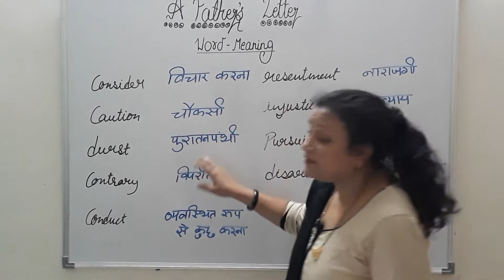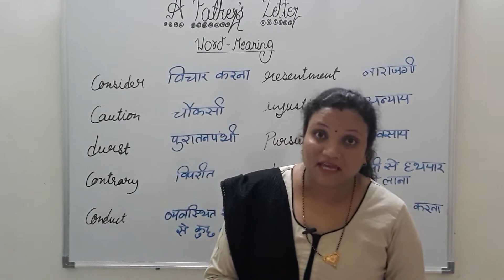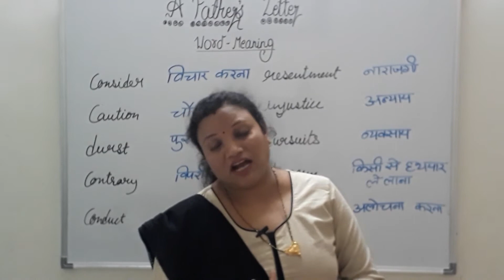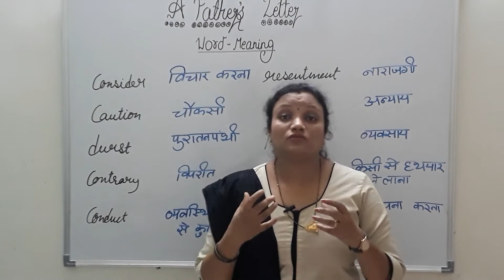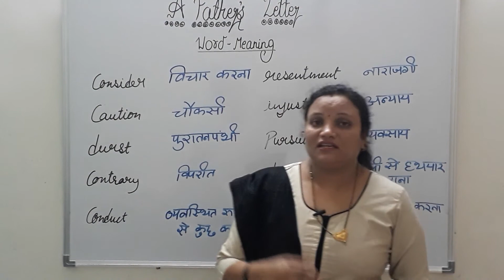A father's letter in Hindi / A father's letter in Hindi by Deepika ma'am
A father's letter in Hindi by Deepika ma'am

Welcome to Absolute Mentor!

In this video you will learn about A father's letter

Good Bye Party for Miss Pushpa TS Class Explanation in Hindi by Deepika Mam | Class 12 MP Board

Good Bye Party for Miss Pushpa TS Class 12 MP Board | Good Bye Party for Miss Pushpa TS in Hindi

Reason of Failure of First Freedom Struggle of 1857 | Revolt of 1857 in India Reason by Deepika Mam

Major Events of Revolt of 1857 | The First Freedom Struggle of 1857 | The War of Independence

Causes of Revolt of 1857 | Reasons of the First Freedom Struggle of 1857 | 1857 Kranti Ke Karan

Background of the First Freedom Struggle of 1857 in India in Hindi | The Revolt of 1857

The First Freedom Struggle of 1857 Introduction | Revolt of 1857 In India In Hindi | 1857 Ki Kranti

Importance of First Freedom Struggle of 1857 | Revolt of 1857 in Hindi | 1857 Ki Kranti Ka Mahatwa

Main Freedom Fighters of Revolt of 1857 | Freedom Fighters of The First Freedom Struggle of India